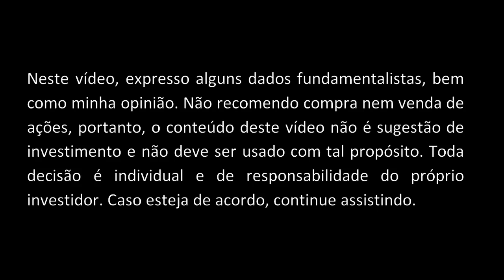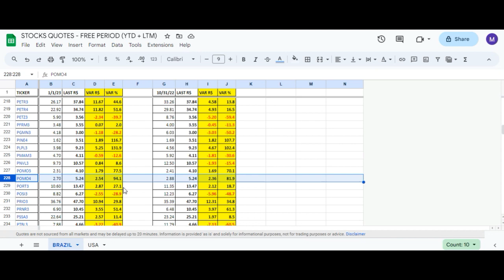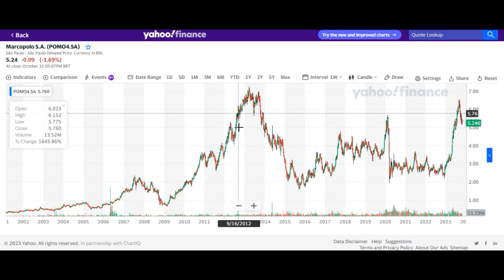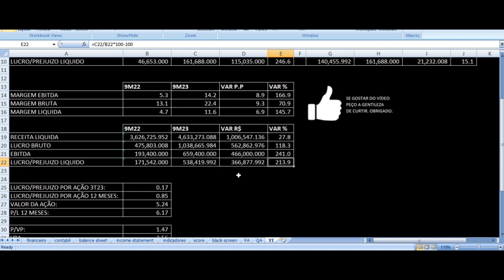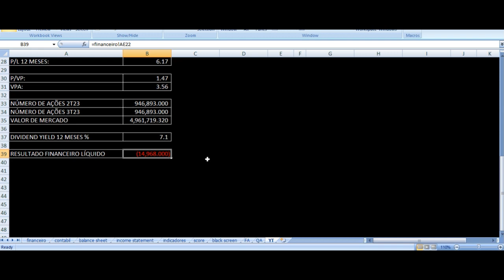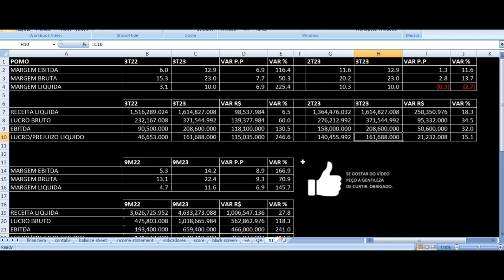POMO3, POMO4 Resultados 3T23 - Marcopolo Terceiro Trimestre 2023 Análise Ações